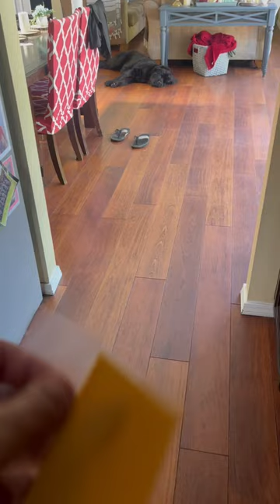Gotta pay the cheese tax